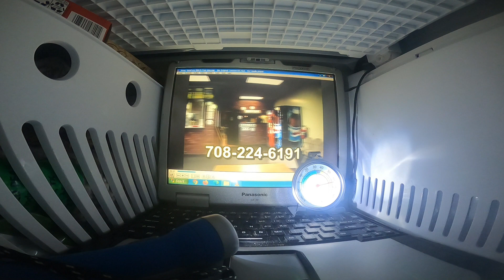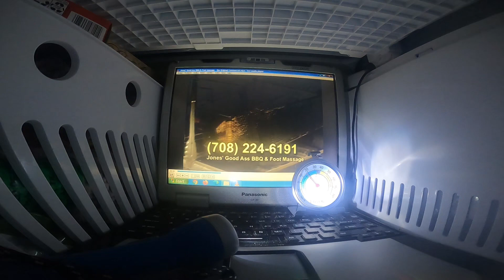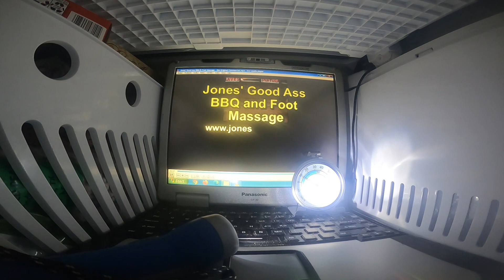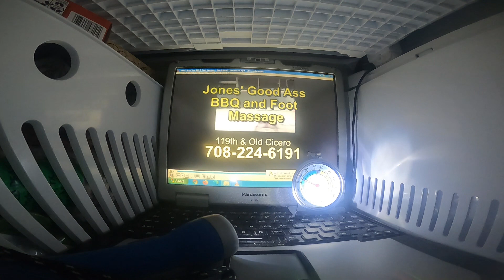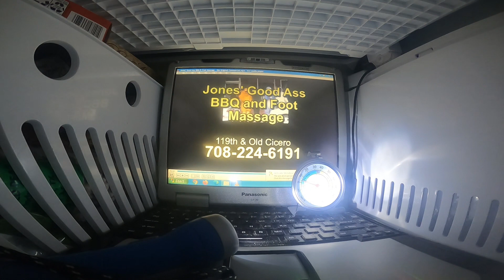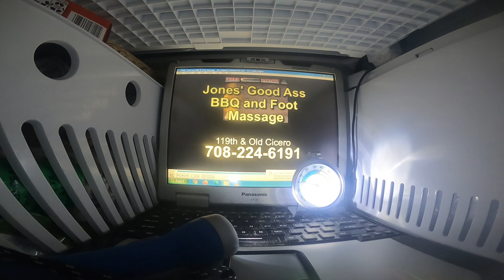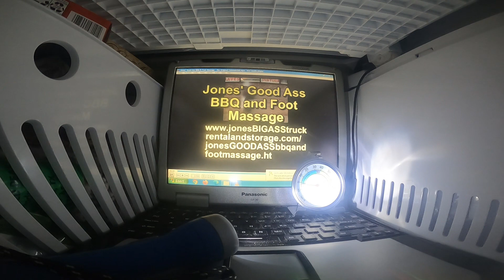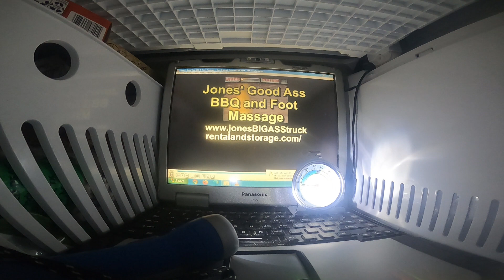Jones Good Ass BBQ and Foot Massage At -3°F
It was filmed in Friendswood, TX on January 4, 2023.